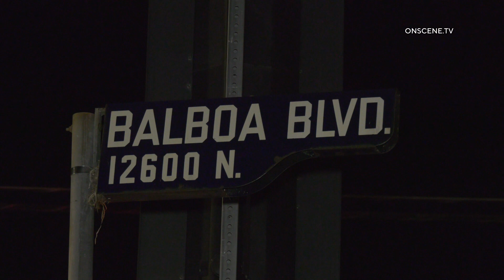Motor Officer Injured After Crash In Granada Hills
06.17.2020 | 8:36 PM | LOS ANGELES - A Los Angeles Police Department motorcycle officer was injured after being involved in a crash with another motorist, Wednesday night.

Authorities responded to reports of a traffic collision involving a motor officer near the intersection of North Balboa Boulevard and Westbury Drive in the Granada Hills area around 8:36 PM.

Units arriving on scene located a LAPD motor officer on the ground and immediately rendered aid.

Firefighter paramedics rushed the officer to an area hospital with unspecified injuries.

Initial reports indicate that another driver collided with the motor officer but it was unclear if that driver remained on scene.

The cause of the crash is under investigation.